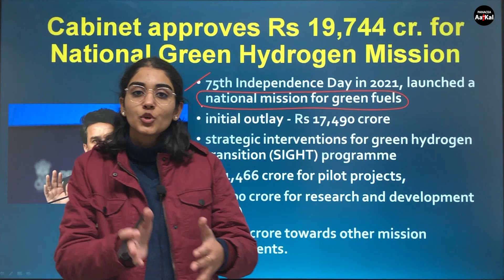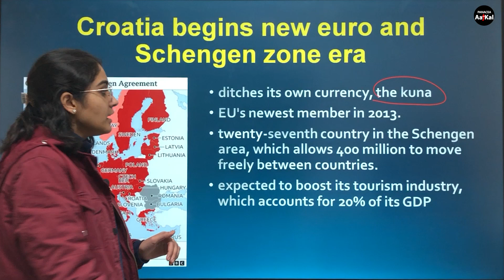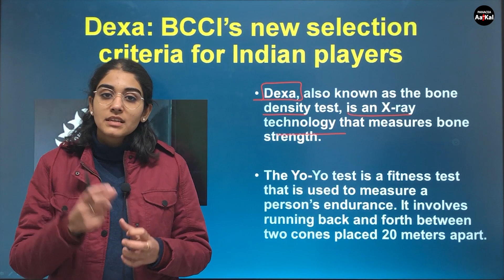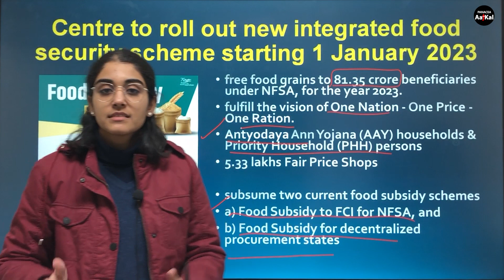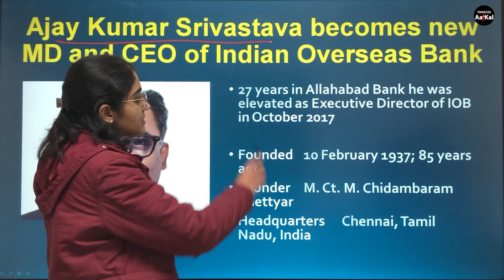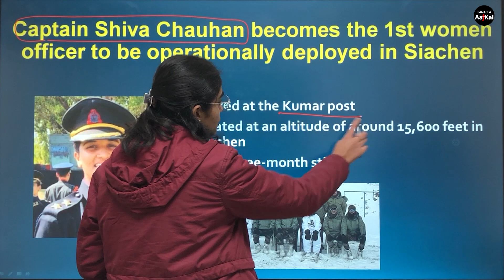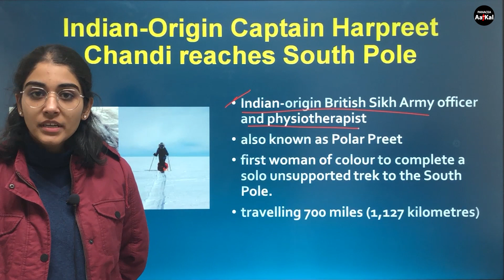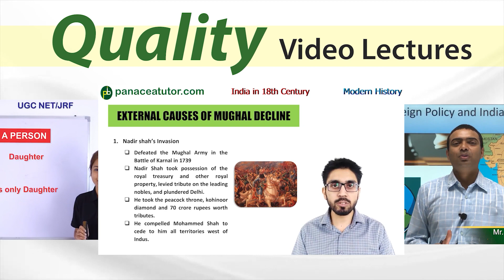Weekly Current Affairs (1 - 7 January 2023)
In this session we discuss the Weekly Current Affairs for the 1st week of January 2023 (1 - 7 January 2023) which is important for the preparation of UPSC, Railway, SSC, Bank, CET and All Govt Exams.

current affairs
weekly current affairs january
general awareness